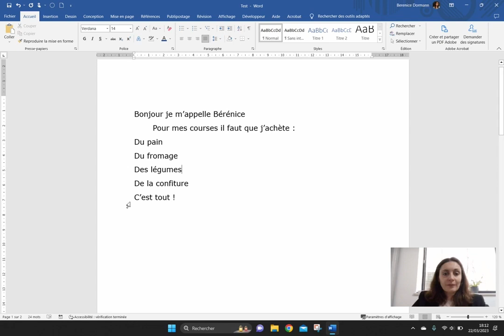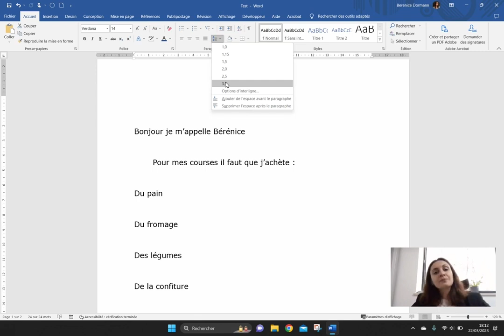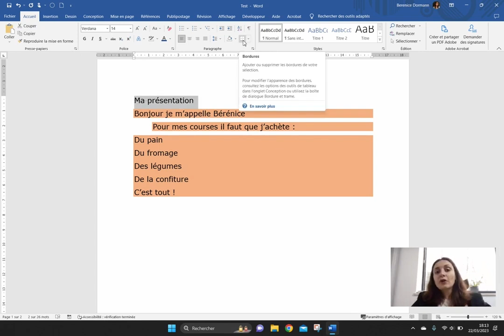Professionnalise tes documents avec les interlignes Word ! 💻